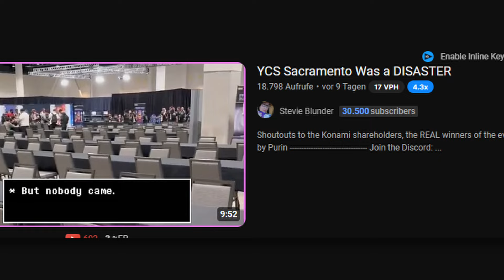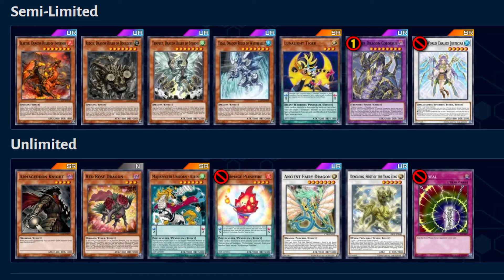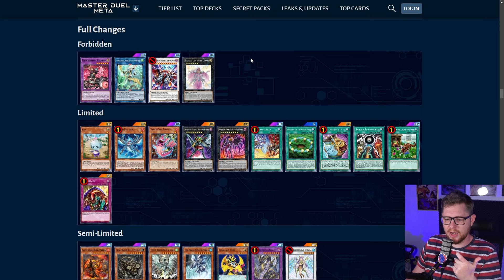Die Wahrheit über die Neue Yu-Gi-Oh! TCG Banlist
Die neue Banlist für das TCG ist da. Gilt an September 2024 und Ändert ALLES! Oder auch nicht?

Du willst gegen oder mit mir spielen? Easy! Ich bin vier Mal die Woche Live
Montag, Mittwoch, Donnerstag 19:00 - 21:00 Uhr + Sonntag 12:00 - 15:00 Uhr

Facebook darf natürlich nicht fehlen!

Alle hippen Kids from the Block sind auf TikTok, ich auch ;) hier findest nur die most cringe Highlights aus den Streams!